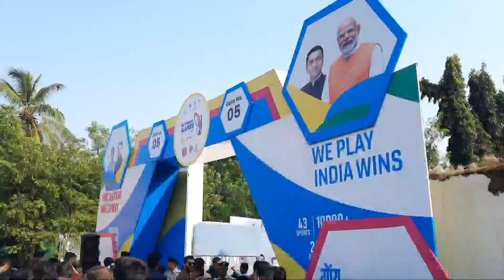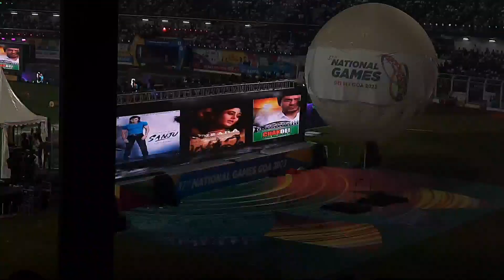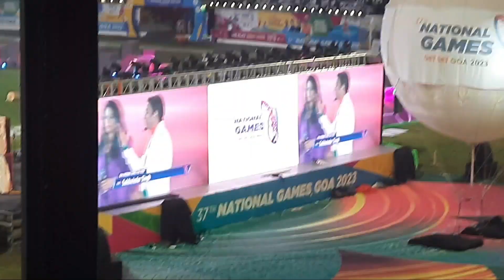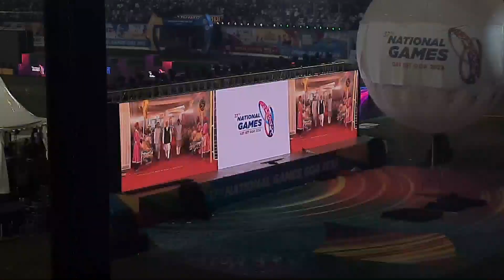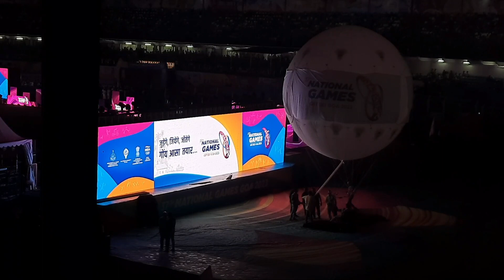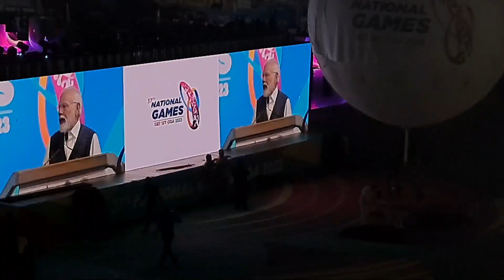Best Opening Ceremony of the 37th National Games 2023, Goa I Vlog I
In this vlog, we invite you to relive the awe-inspiring moments, incredible performances, and the sense of national pride that filled the air during this unforgettable event. From the mesmerizing artistic displays to the breathtaking fireworks, the opening ceremony was a true masterpiece.

We'll take you behind the scenes to witness the immense dedication and hard work that made this event a resounding success. Experience the boundless enthusiasm of athletes and supporters from every corner of the country.

Don't miss out on this extraordinary journey – hit that like button, subscribe, and be sure to ring the notification bell to stay updated as we continue to explore the 37th National Games. 📹🔔